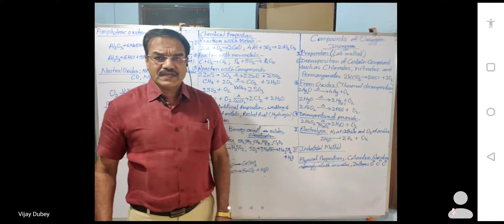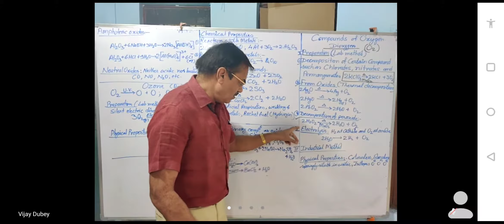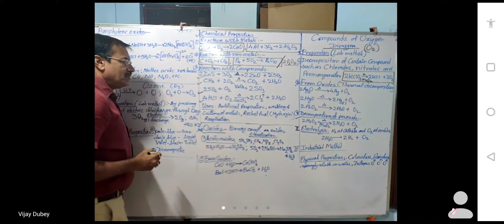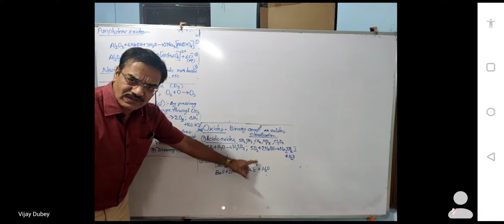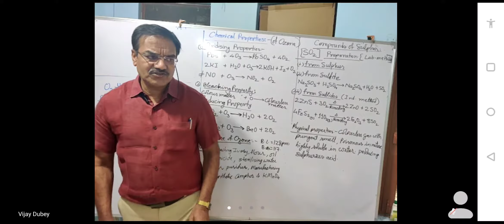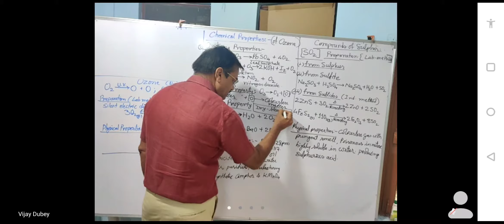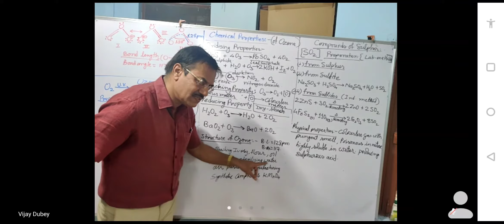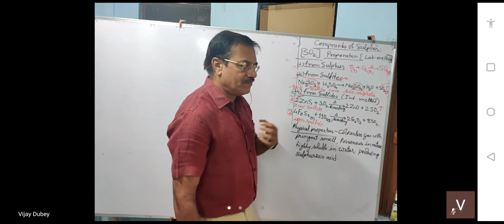23 March 2021